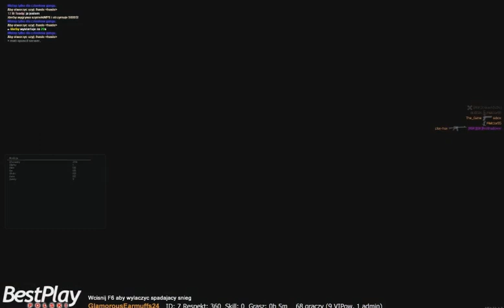MTA San Andreas gameplay 3